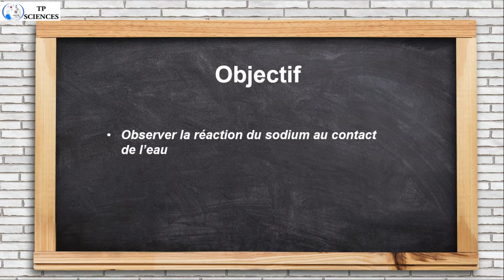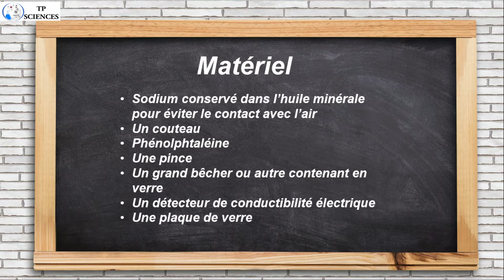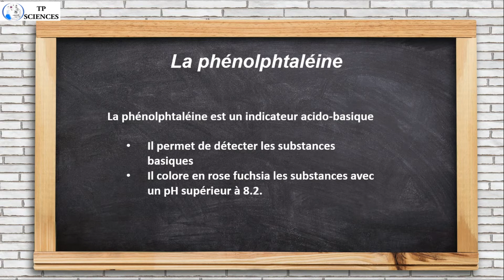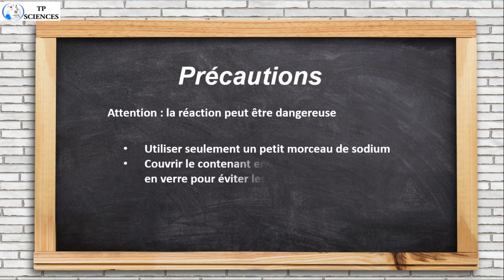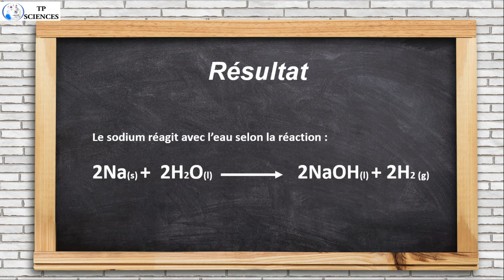Réaction de sodium dans l'eau: une réaction spectaculaire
Nous allons voir ici l’exemple d’un métal alcalin qui réagit fortement au contact de l’eau. Le sodium au contact de l’eau produit une réaction chimique spectaculaire avec production de chaleur. C’est une réaction à faire avec précaution.
Suggestion :
Voir la réaction du calcium dans l'eau